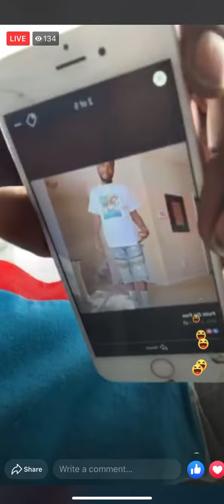Crystal Burns nice joke I’m just being black balled because all the djs and rappers 🌈